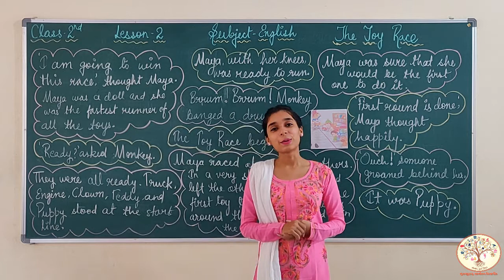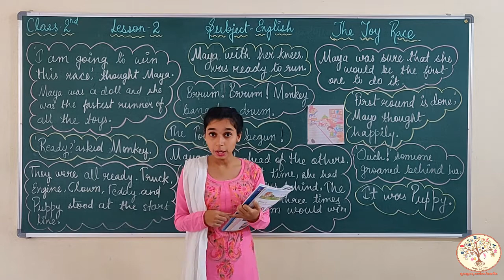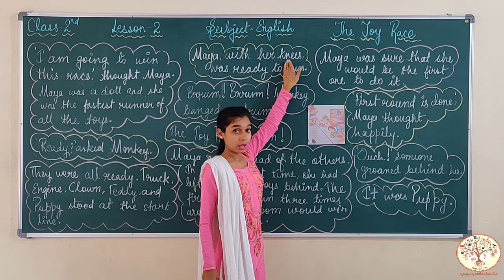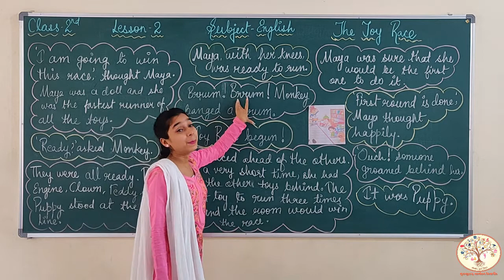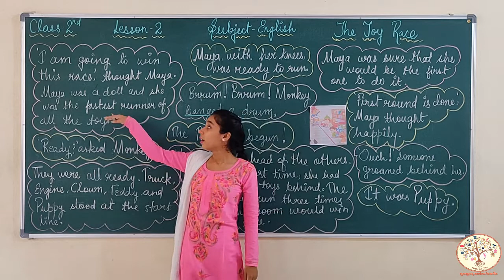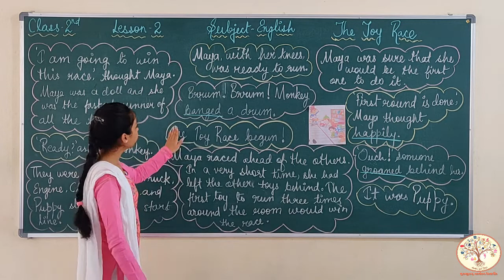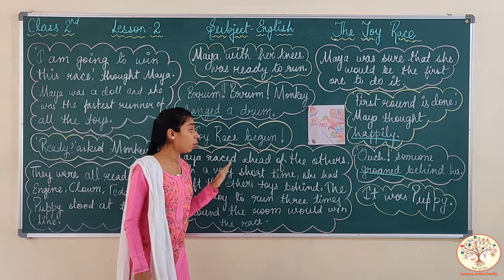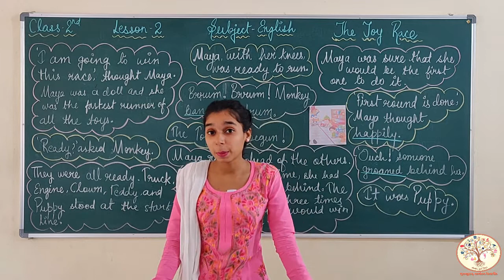CLASS 2 || ENGLISH || LESSON 2 || PART 1 || ( READING AND EXPLANATION) || GURUKULAM ONLINE CLASSES